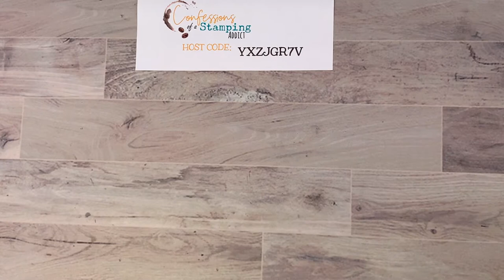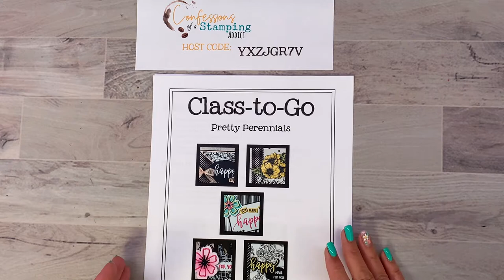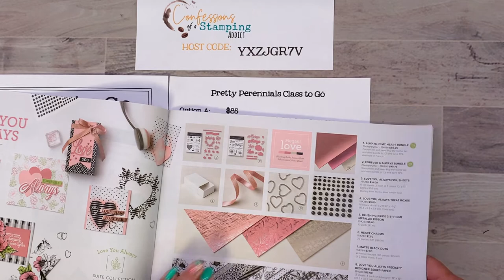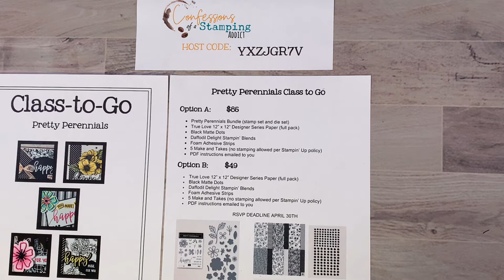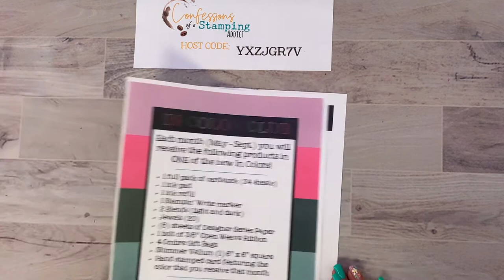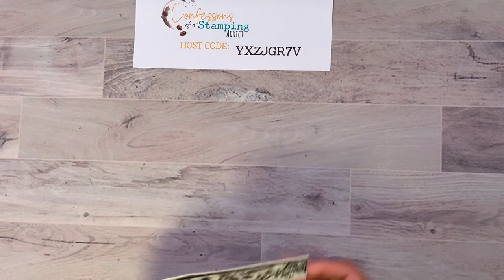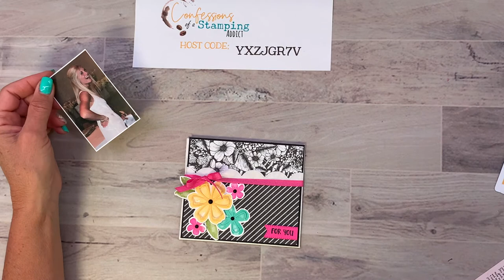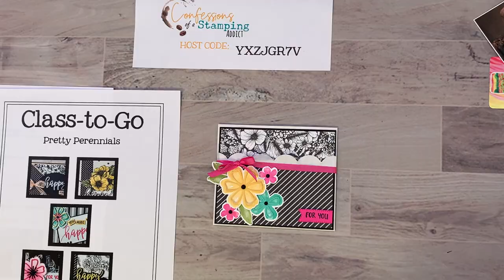Pretty Perennials Class to Go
Don't delay on this class - Pretty Perennials bundle is LOW IN INVENTORY!
Create 5 projects using this beautiful bundle, plus MANY MORE PRODUCTS! Details can be found on this class here: